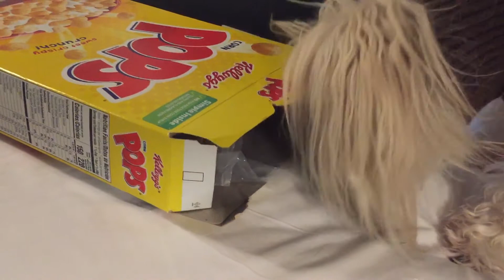September 7, 2020